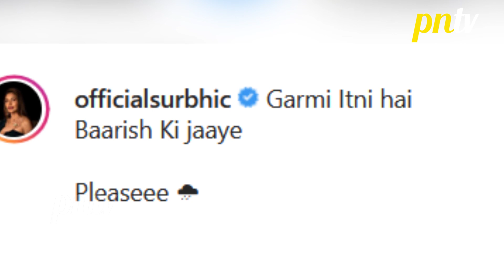Surbhi Chandna's Hot & Glamorous Photoshoot Goes Viral, Fans Pour Love